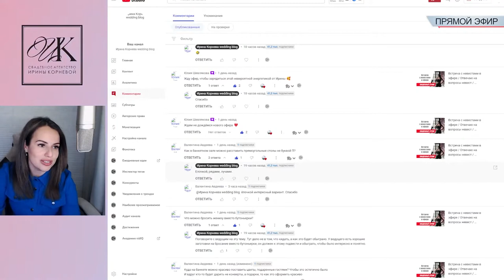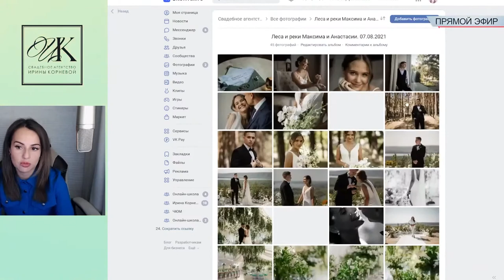Как расставить прямоугольные столы в свадебном зале? Способы расстановки свадебных столов на банкете